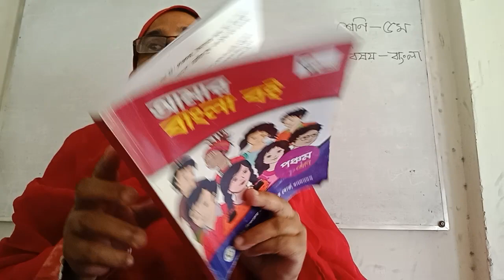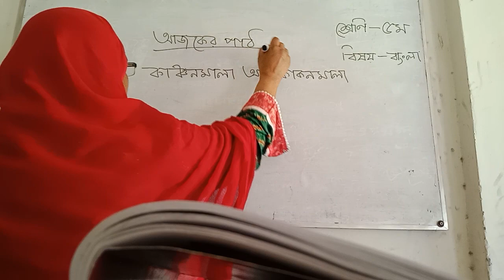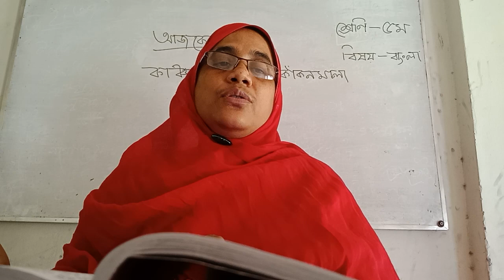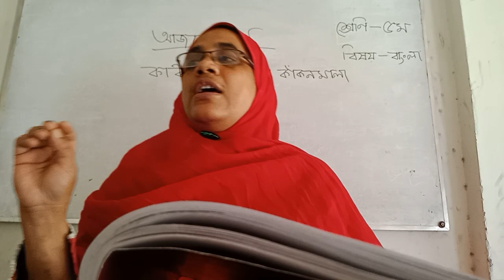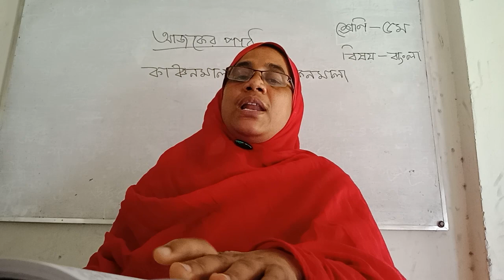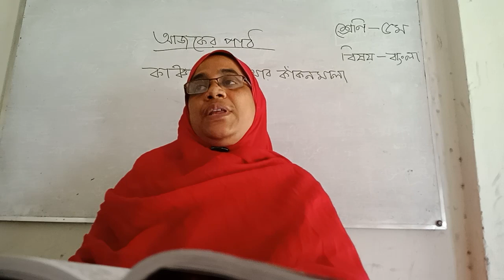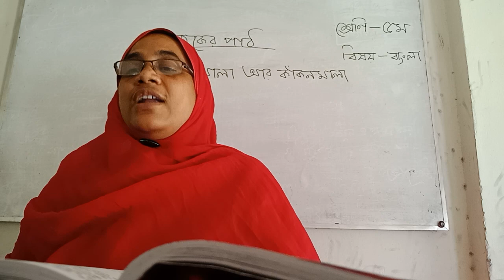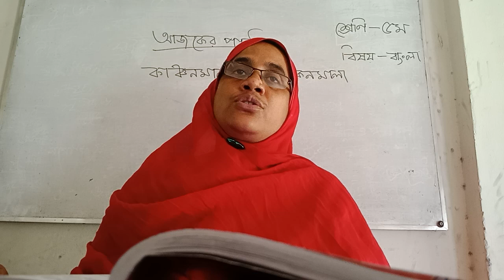৫ম শ্রেণির বাংলা